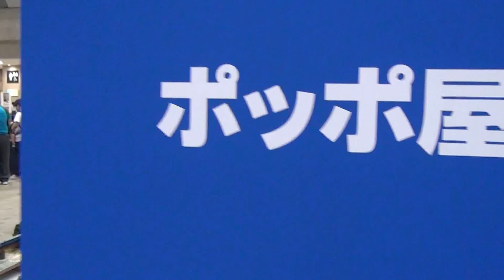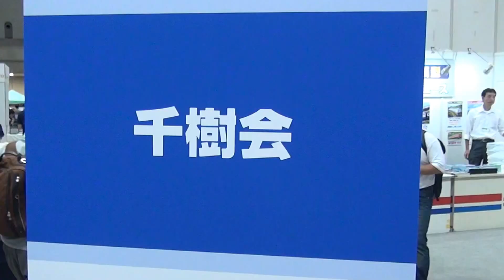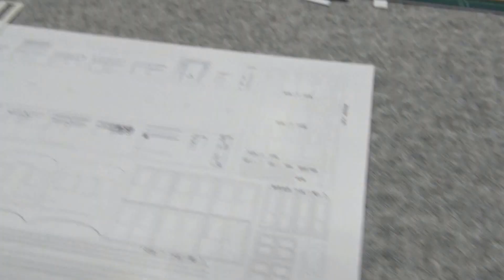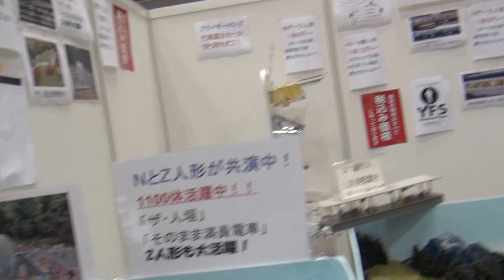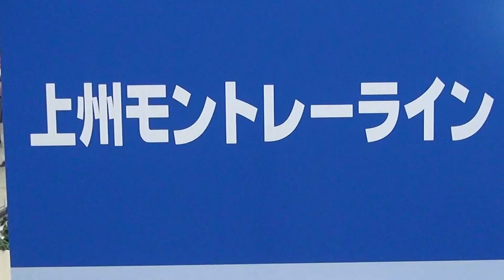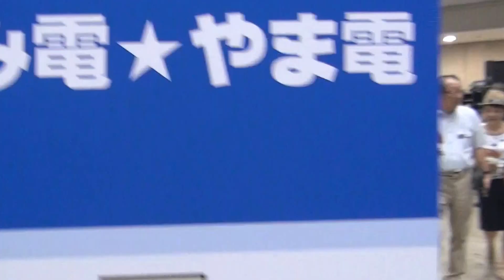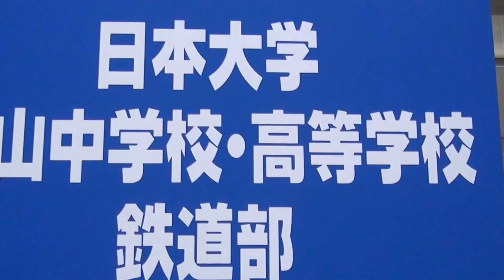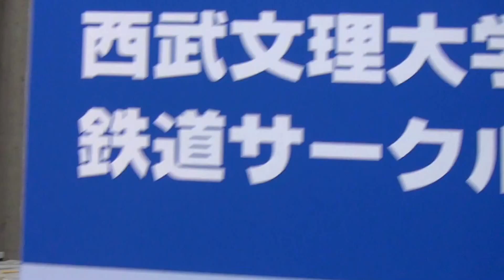JAM The 17th Model Rail road Convention Spur N 3Dカメラ.m2ts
The 17th Model Rail road Convention (Tokyo) 2016  Spur N  (Tokyo)
第17回 国際鉄道模型コンベンション  JAM CONVENTIONへ行ってきました。